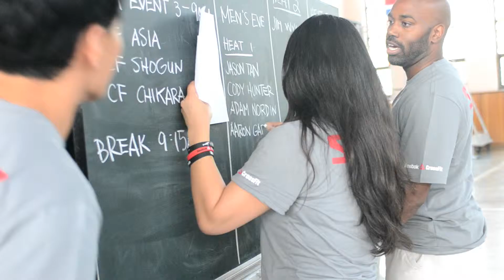Crossfit Games Asia Regionals DAY 2 snippets